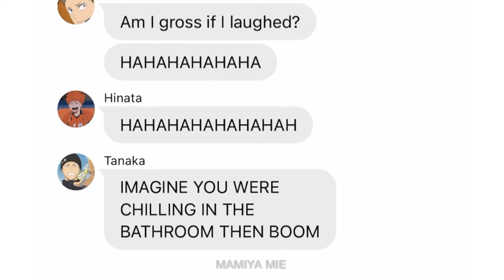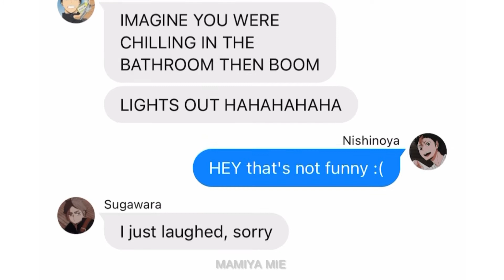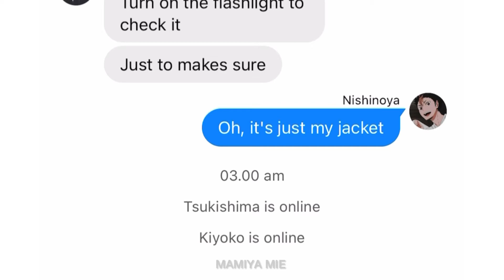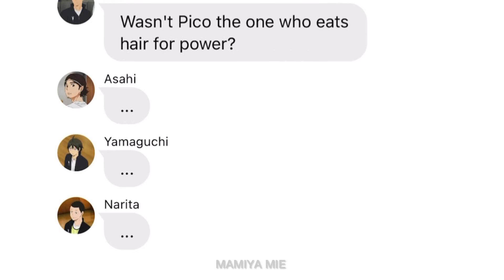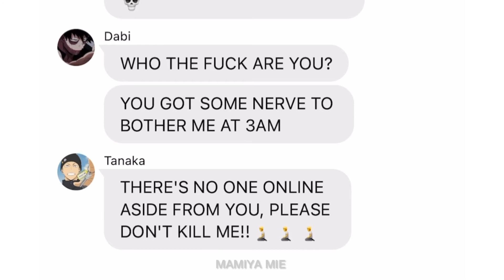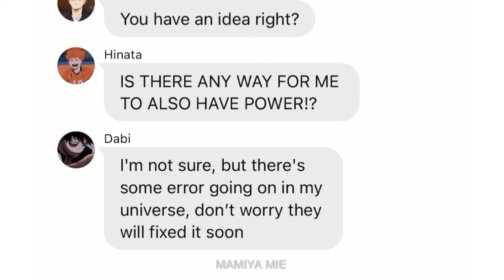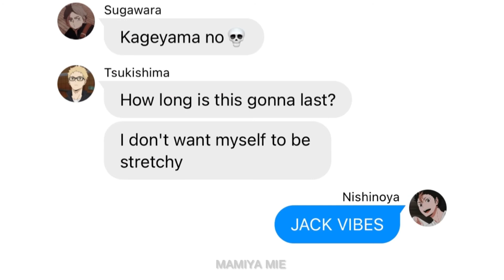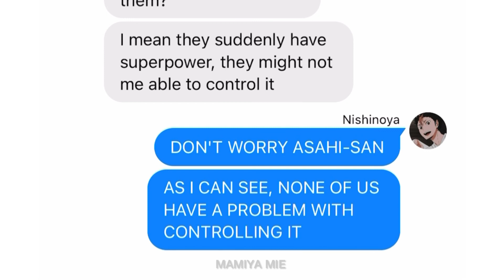Karasuno with quirk (Haikyuu text)